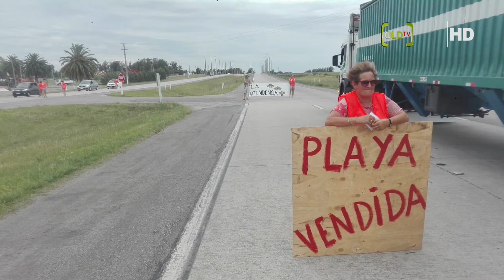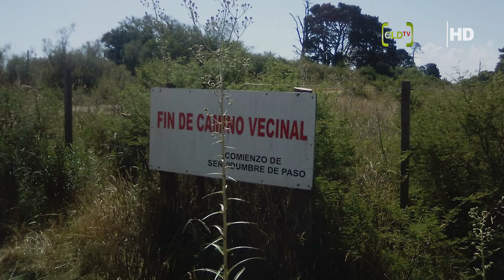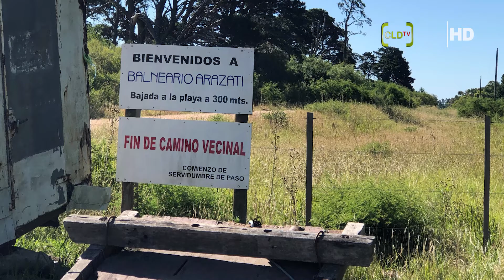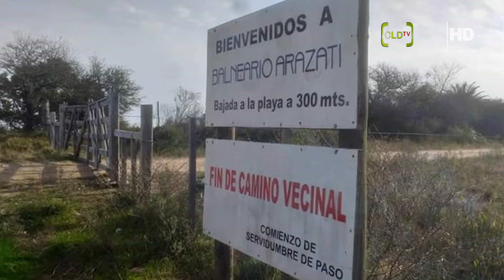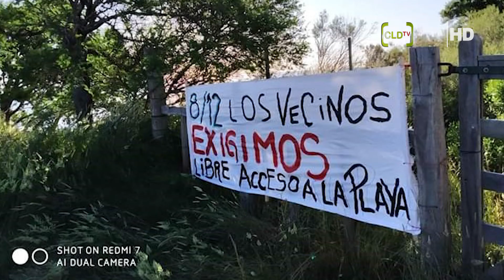MARIO GUERRA, OPINIÓN SOBRE MOVIMIENTO POR BALNEARIO ARAZATÍ, PARTE 1